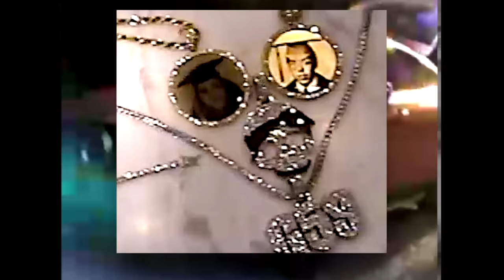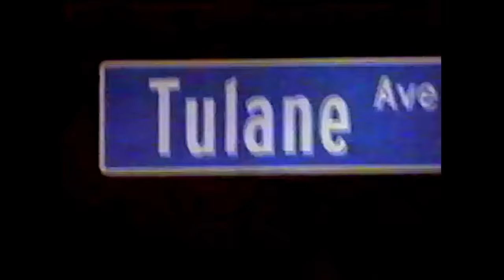$UICIDEBOY$ - MATTE BLACK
DIRECTED MAX BECK
EDITED BY SLAMDUNKASAUR
SPECIAL THANKS TO CHETTA